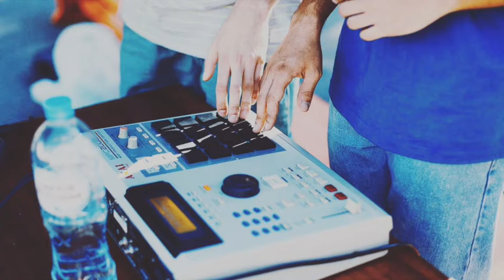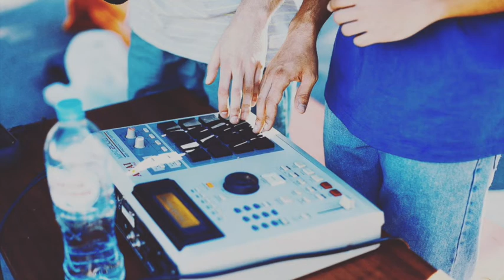dirtyduck project 2